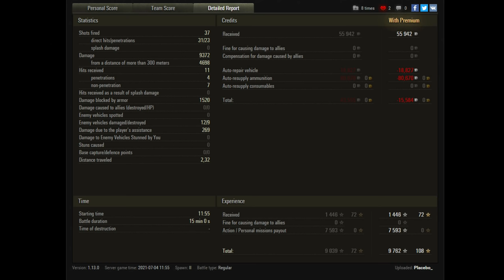World of Tanks - Sweaty Badger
In which Placebo gets a bit sweaty in his badger.  Sometimes these titles just write themselves.

Merchandise!

If you have a World of Tanks replay you'd like to submit, upload it to a hosting service like and email the link to your replay to .

If you have a World of Warships replay, consider using a hosting service like

Just be aware that I get hundreds of emails every week and I can't promise that I'll show what you send in.